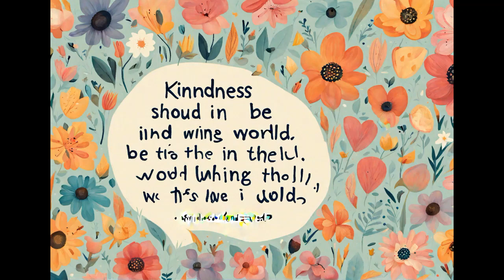доброта мясников глазами нейросети